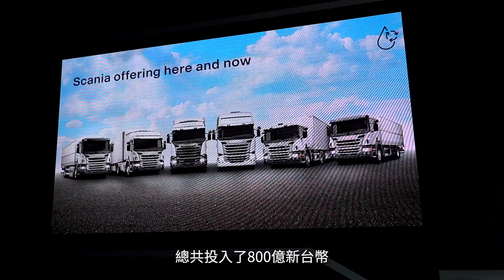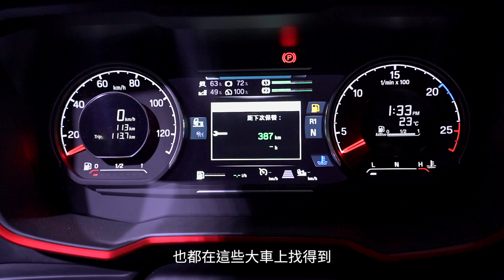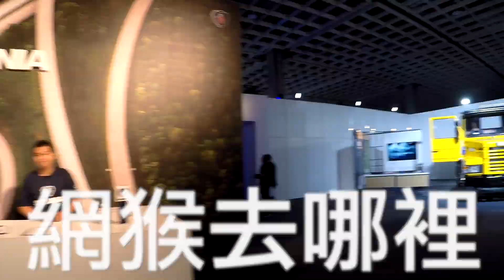【網猴去哪裡】這些Scania大車的內裝 怎麼可以那麼舒適？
這些大傢伙真的很帥氣，但是我也完全搞不懂這些車輛，似乎是時候要過關斬將，來考一下大車駕照了...XDD

不過認真說，這些車輛內裝已經房車化了，雖然仍然用上了大量的硬質塑料，但也是為了「好清潔」，認真看其實不太會有廉價感，而且還有冰箱、臥鋪等等的休息配備，就是希望這些駕駛能夠養足精神再上路。

其實在會中也有提到自動駕駛這塊，他們說在澳洲有一處礦場，已經可以用列隊的方式（僅第一輛車有駕駛），操控整個車隊，未來駕駛似乎可能會變成「管理員」了。